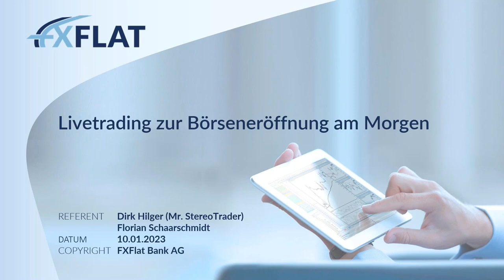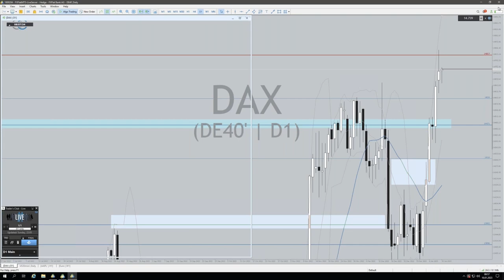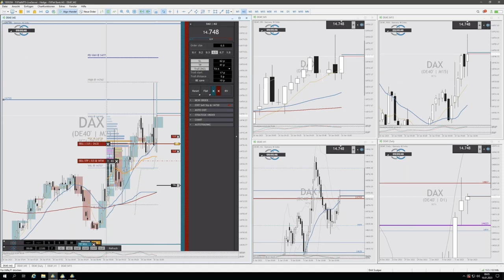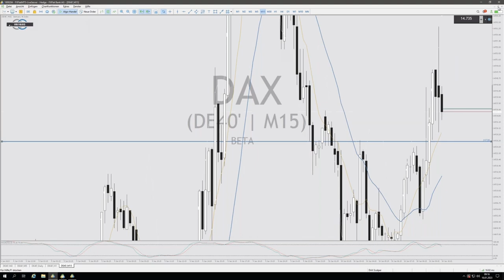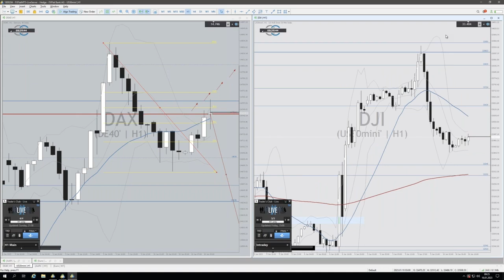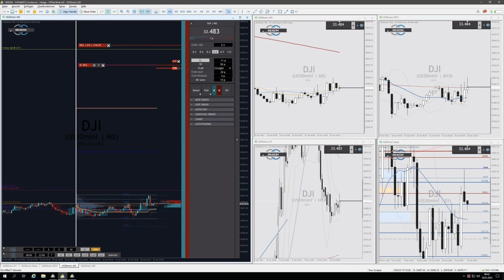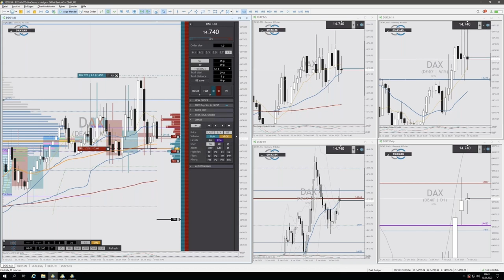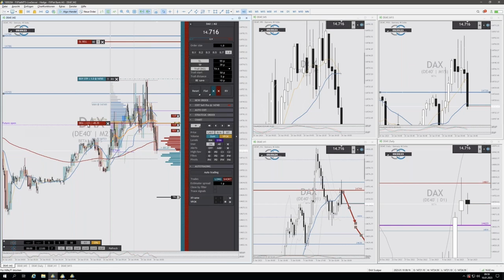Dirk Hilger - Livetrading zur Börseneröffnung am Morgen 10.01.2023